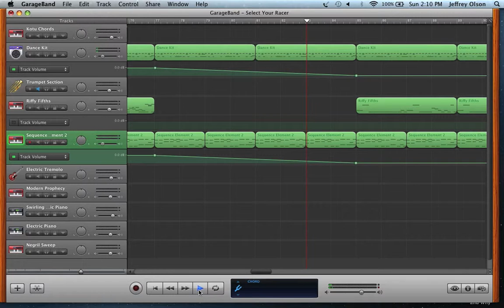"Select Your Racer" Sample by Jeffrey Olson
A short sample clip from an original song I'm making called "Select Your Racer". This particular part of the song makes me happy, so I'm uploading it... also to show that I actually do work on music. I only work on music when I'm inspired and if I have time. It's not very often, but I think I will get to finish it someday =)